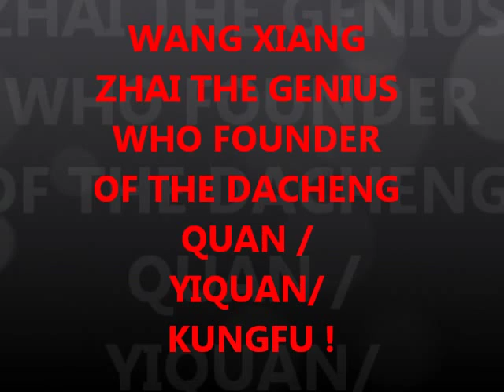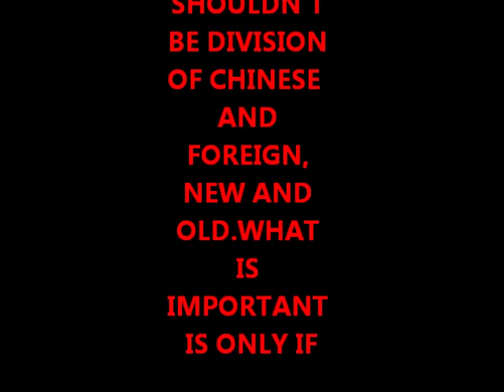WANG XIANG ZHAI THE GENIUS FOUNDER OF YIQUAN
VIDEO DEDICATE TO GREAT MASTER WANG XIANG ZHAI FOUNDER OF YIQUAN MARTIAL ARTS SCHOOL TRADITION OF CHINA !